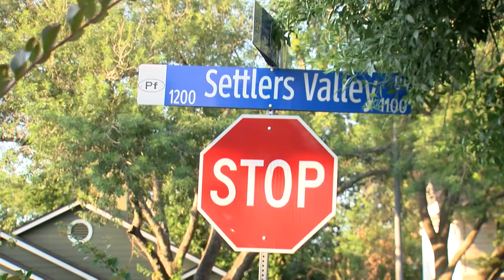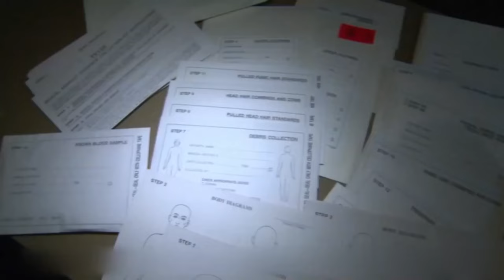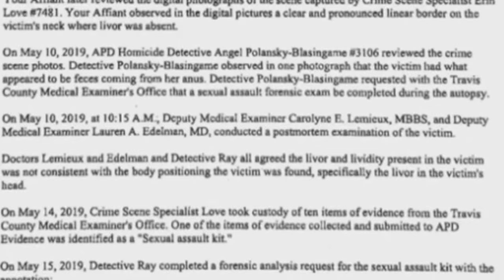Austin police apologize for mishandling DNA in murder case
In 2019, Gloria Lofton was allegedly murdered by suspected serial killer Raul Meza, but due to mishandling of DNA evidence by the Austin Police Department, it took a year to link Meza to the crime, and the department has now closed its internal investigation, issued an apology, and implemented new policies, leaving Lofton's family feeling frustrated and skeptical about the justice system.